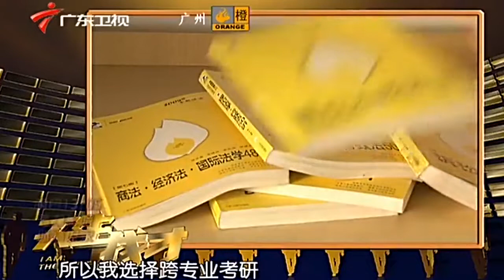小伙求职被说“不像男人”,霸气回怼让老板无话可说,毒舌黄欢:姐挺你!【难求的offer】